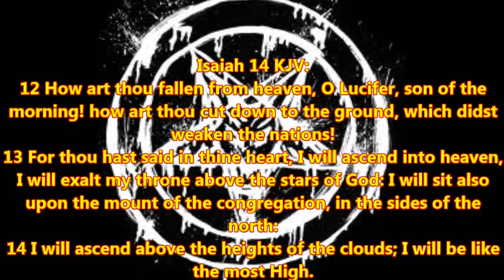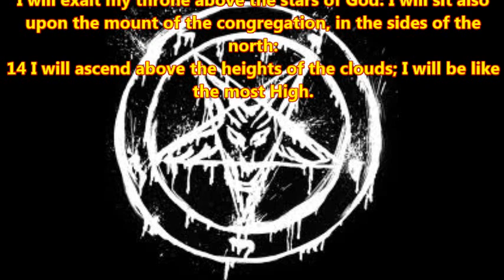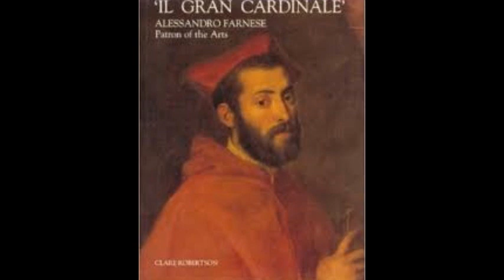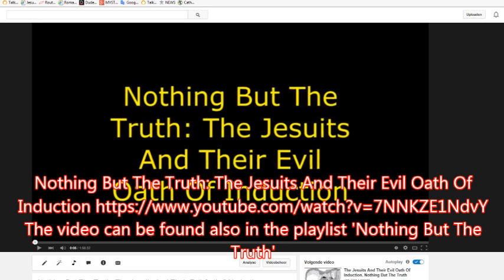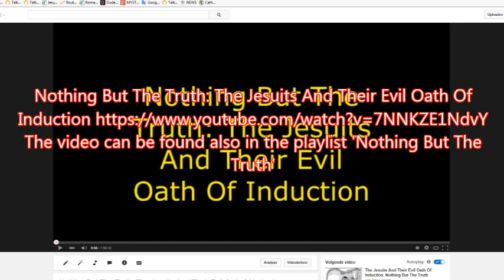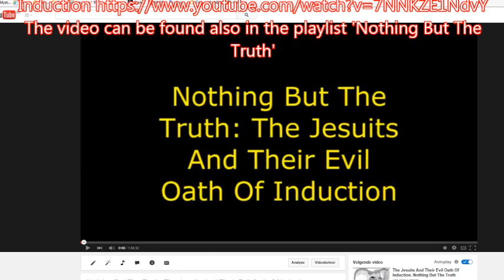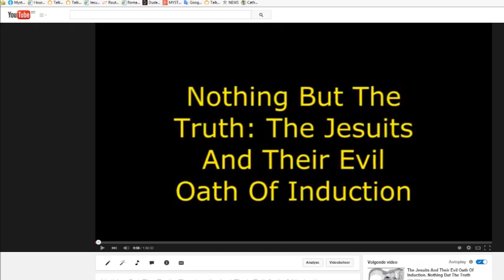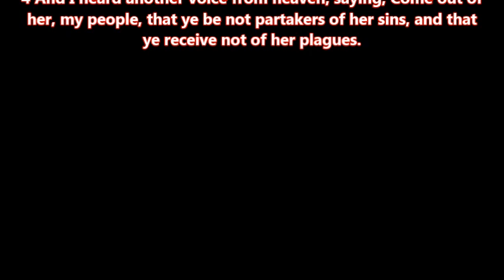Rulers Of Evil - Conclusion of Chapter 6 & Complete Chapter 7 'The Fingerstroke Of God'